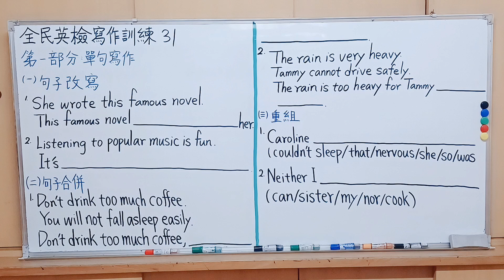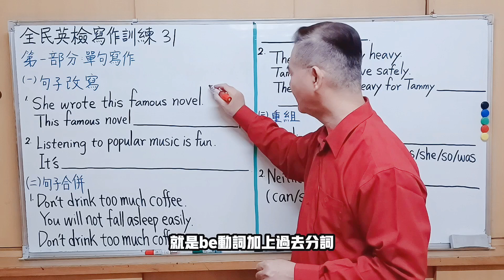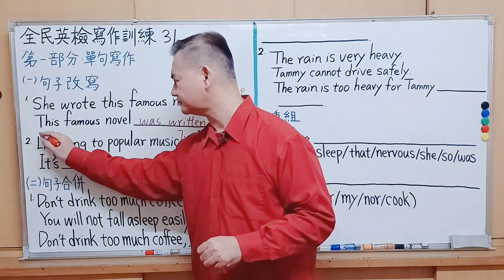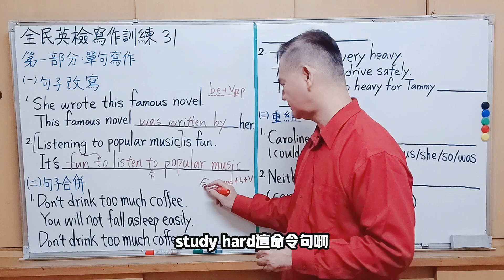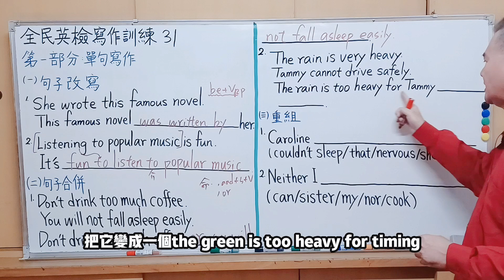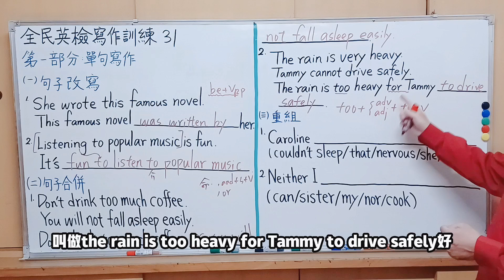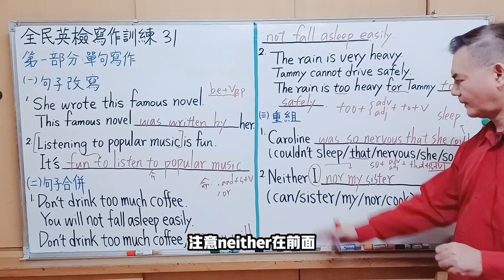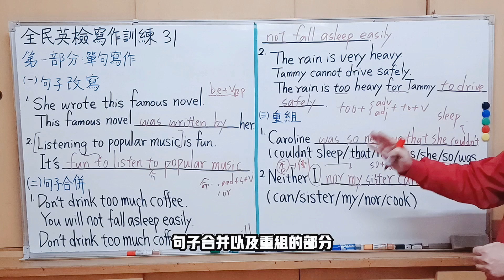Mr.Chen英文教學--全民英檢寫作訓練31 (GEPT初級)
第一部分: 單句寫作
參考資料: 林銀姿 , 初級英檢模擬試題 (3) , 學習出版有限公司